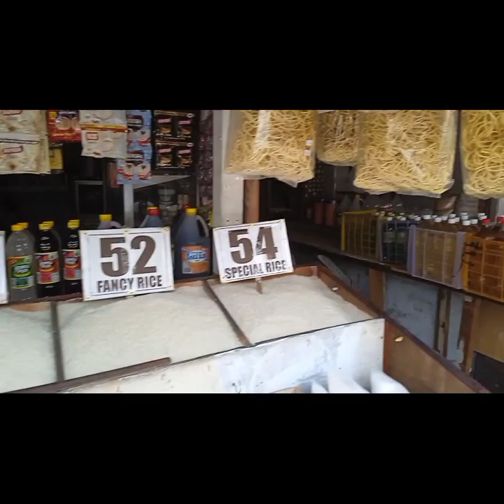Ito Ang Tamang Tindahan!!|| Tayo na mamili sa mura, tamang timbang at may RESIBO.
for watching my vlog.
This video show the right
store for you to buy .

I am asking everyone to
Godbless all.